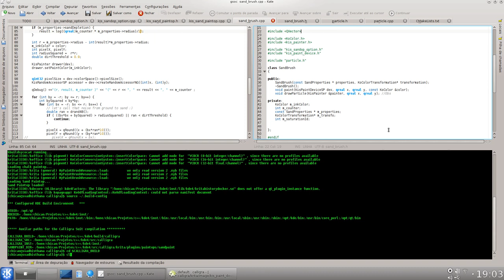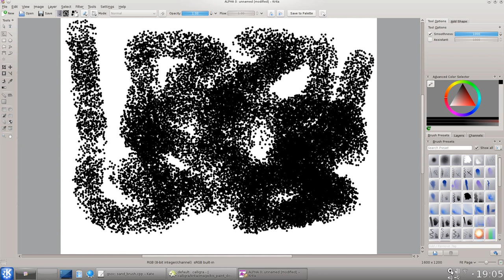Sand paintop 01 - Paintop created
Just the sand paintop plugin test. Add some filled circles in a way that feel similiar to grains on a canvas.